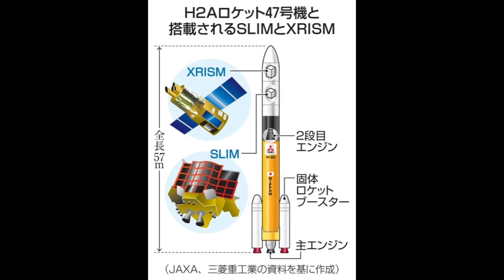宇宙ニュース#9 H2Aロケット打ち上げ成功！宇宙開発にまた前進！？